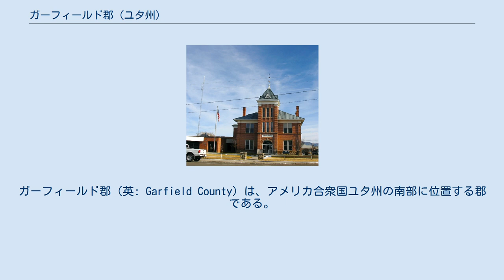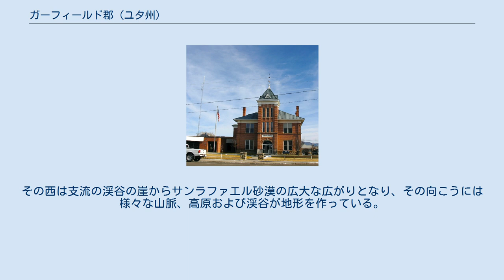ガーフィールド郡 (ユタ州)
ガーフィールド郡（英: Garfield County）は、アメリカ合衆国ユタ州の南部に位置する郡である。
2010年国勢調査での人口は5,172人であり、2000年の4,735人から9.2%増加した。
郡庁所在地はパングウィッチ市（人口1,520人）であり、同郡で人口最大の都市でもある。
1882年に設立され、郡名は第20代アメリカ合衆国大統領ジェームズ・ガーフィールドに因んで名付けられた。
深い峡谷を通過するコロラド川が郡の東側境界になっている。
その西は支流の渓谷の崖からサンラファエル砂漠の広大な広がりとなり、その向こうには様々な山脈、高原および渓谷が地形を作っている。
ブライスキャニオン国立公園の大半が郡の南西部にあり、グランドステアケース・エスカランテ国立保護区の北半分が郡中央部にある。
キャピトル・リーフ国立公園の大きな部分が東中部にある。
またキャニオンランズ国立公園の小部分が北東隅にある。
 郡内の詳細 以下は2000年の国勢調査による人口統計データである。
 パングウィッチにあるガーフィールド郡庁舎